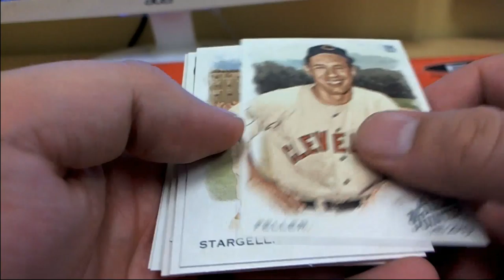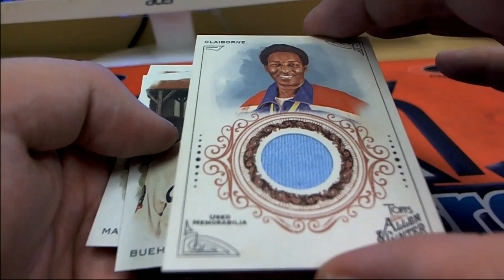2019 Topps Allen & Ginter Baseball 2 PACK RIPS FOR MICHAEL W